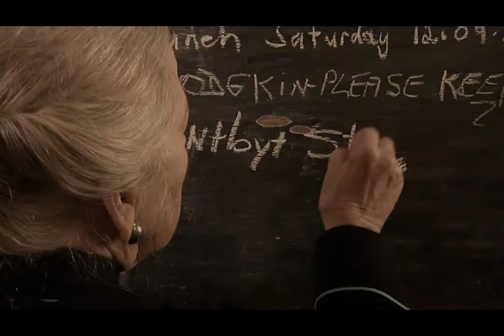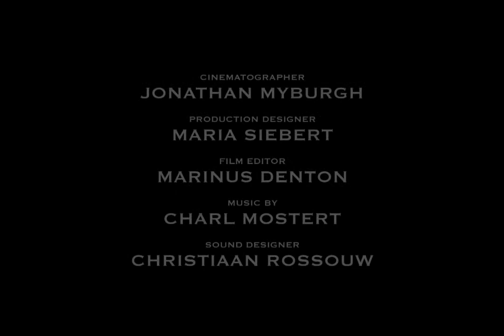Anderkant die Stilte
The Other Side of Silence/Oltre il Silenzio
Official Selection Feature Drama Category, Sabaoth International Film Festival 2013
March 12-14 Apollo spazioCinema, Galleria De Cristoferis 3, Milan, Italy